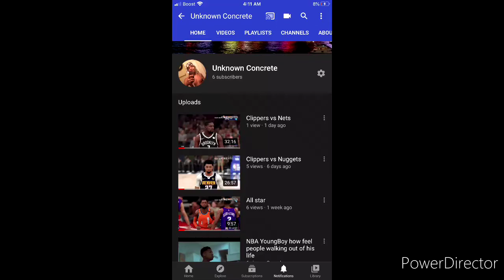Playoffs Clippers vs Mavericks